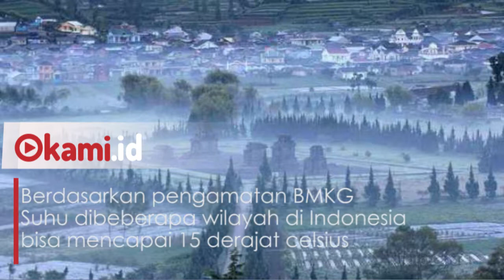Ini Penjelasan BMKG Kenapa Indonesia Bisa Bersuhu Dingin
Banyak kabar yang beredar soal suhu udara dingin yang dirasakan di Indonesia.

Hal ini menimbulkan pertanyaan di masyarakat.